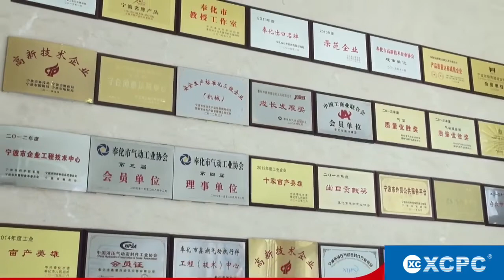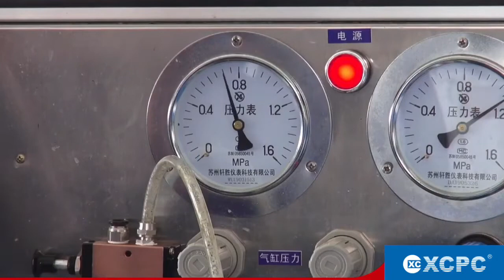XCPC Pneumatic Manufacture Introduction.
Ningbo Xinchao Automatization Component Co.Ltd was established in 1991, is a high-tech company specialized in pneumatic components manufacturing.
At present, XCPC has become one of the biggest pneumatic components manufacturingand exporting company in China. Specialized in producing Pneumatic cylinder, solenoidvalve, Air source treatment, Pneumatic fittings, PU/PE/NY tubes etc.
XCPC has put in more first-class CNC machining center, from United States,Japan, Italyand other foreign countries like high-speed automatic lathe,CNC machining, precision EDM, injection molding, stamping, die-castingand other various equipments. XCPC not only have advanced processing equipments, but also equipped with aconsummatetesting facilities and strong technical support. Managed criterion in the production, quality, material management and so on, operates strictly according to the standards and process of international quality system.
XCPC has passed the lS09001: 2000 international quality system certification advance in the pneumatic line, use computer network management system,first-class employee training center.
 XCPC are moving to the the direction of modernization, Internationalization and Group.